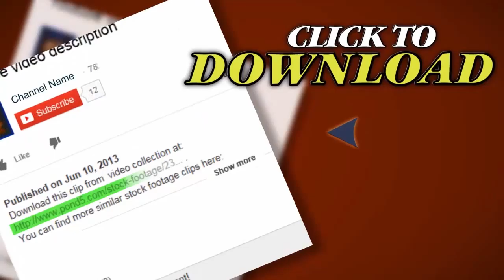Looping Baseball Motion Design stock footage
Thank you for visiting our page Looping Baseball Motion Design.. Stock Footage